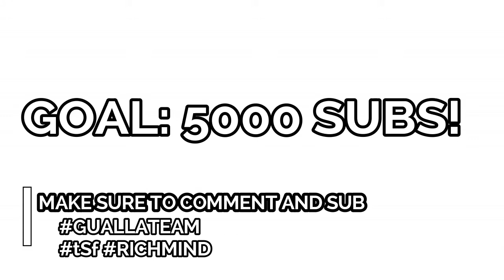Mic Righteous | Warm Up Sessions [2012] - SBTV FIRST REACTION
Yo.. Whats good yall I'm back at it again with another reaction to some great UK artist. This is Mic Righteous Warm Up Sessions SBTV Reaction
RICHMIND APPAREL:
APPARELU.BIGCARTEL.COM

original link
Mic Righteous | Warm Up Sessions [2012] - OPENMIC - [S6.EP7]: SBTV